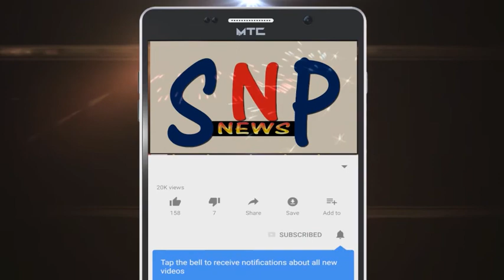ભરૂચમાં વહેલી સવારે ગાઢ ધુમ્મસ વાહન વાહનચાલકો પરેશાન.. ખેતીને નુકસાનીનો ભય